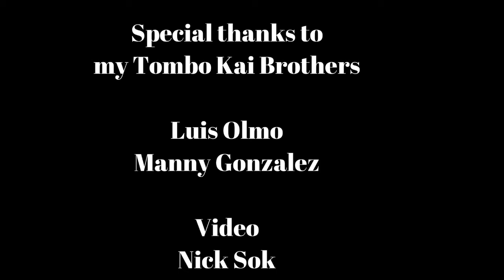Rolling the Hands Tutorial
Tombo Kai Tutorials are intended for people who are interested in developing self defense skills and strategies, of all ages and ranks.

Tutorials cover:
Footwork Drills for Coordination
Hand Drills for coordination
Forearm Conditioning
Wrist Locks
Small Joint Locks
Angles of Attack
Hand Strikes
Kicking Drills
And More...

Tombokai.com